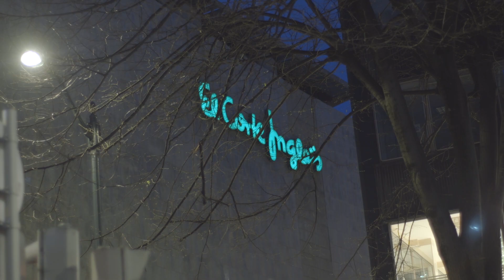El Corte Inglés Bilbao viste al Bilbao Basket 18/19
El Corte Inglés de Bilbao, a través de su firma Emidio Tucci, viste al staff técnico del RETAbet Bilbao Basket 18/19

Aparecen en el video:

Alex Mumbrú (Entrenador de RETAbet Bilbao Basket)
Jorge Elorduy (Segundo entrenador RETAbet Bilbao Basket)
Rafa Pueyo (Director deportivo)
Alfonso Marugán (Responsable de firma)
Jose María Díez Díez (Sastre en El Corte Ingles)